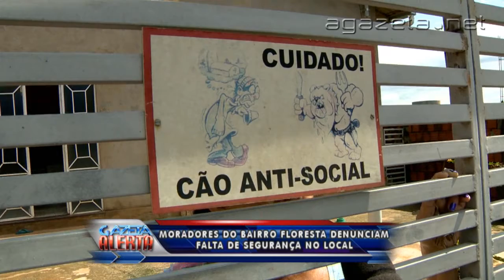Moradores do Bairro Floresta denunciam falta de segurança no local 29 01 2014